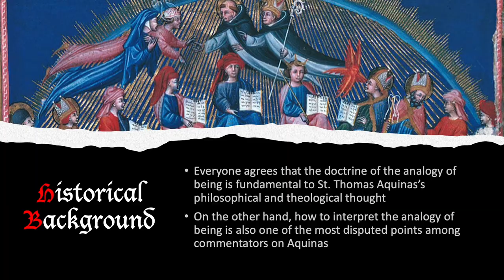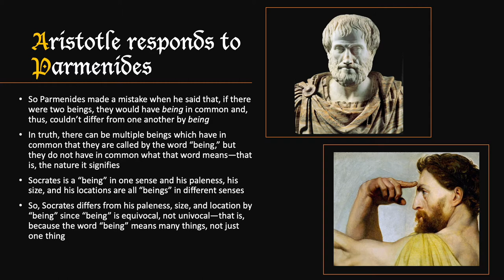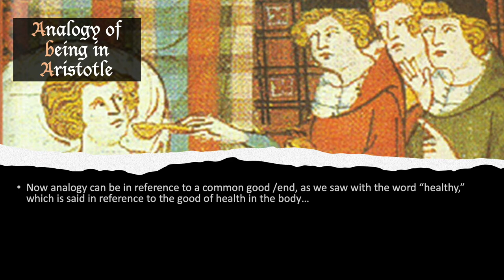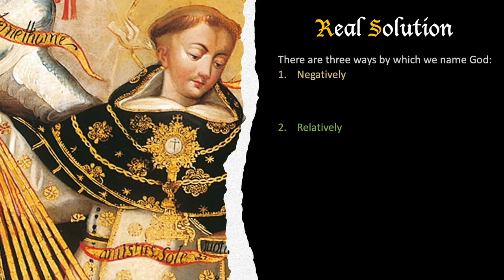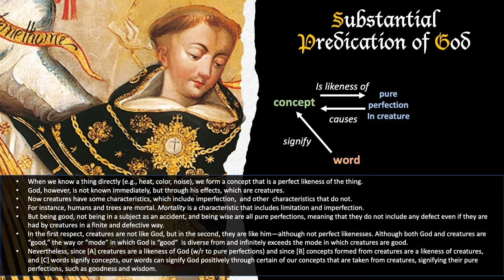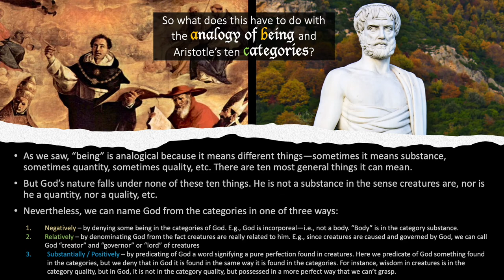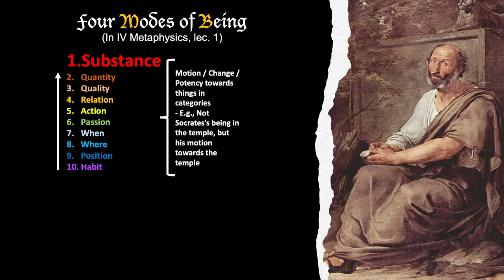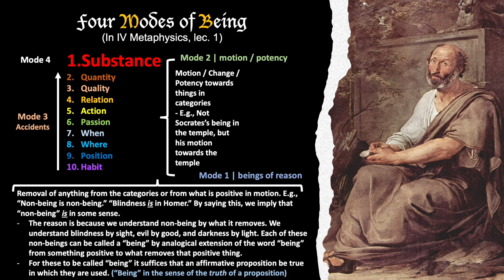Analogy of Being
For more resources for studying Aquinas and medieval philosophy, go

For my (Prof. Elliot Polsky) about page with student resources, go